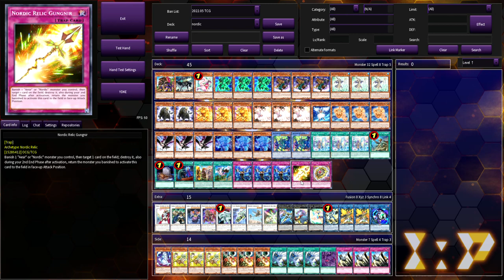NORDICS TOP 8 IN 2022!? Yugioh Deck Profile!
i never thought i would see nordics in 2022! This deck came in 8th place at a regional!